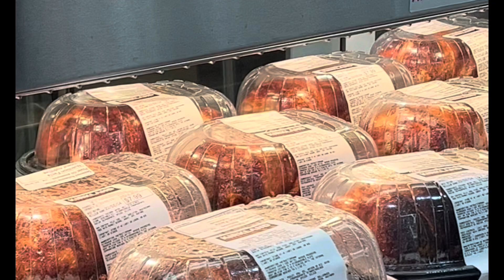Perfect Food Combination For Dinner | Roast Chicken, Romaine Salad With Olives And Feta Cheese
Perfect Food Combination For Dinner:

Roast Chicken was bought at Costco for a very cheap price. This roast chicken is so yummy that I don’t miss buying it every time I go to Costco.

Romaine Lettuce Salad:
To make this salad we need romaine lettuce, ripe avocado, olives , feta cheese and raspberry salad dressing.

Steamed rice is simply rice and water cooked in the rice cooker.